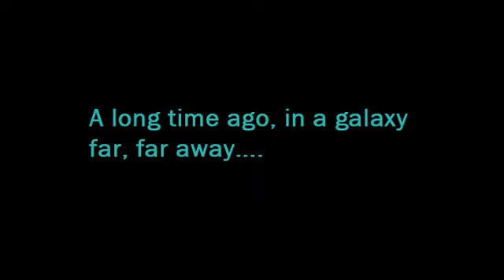Jennifer Landa Reel 091712